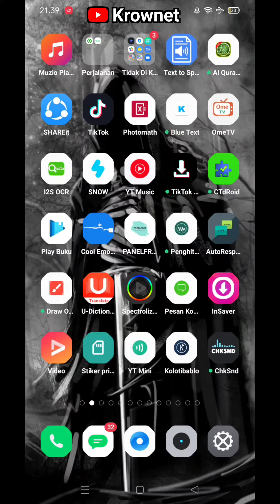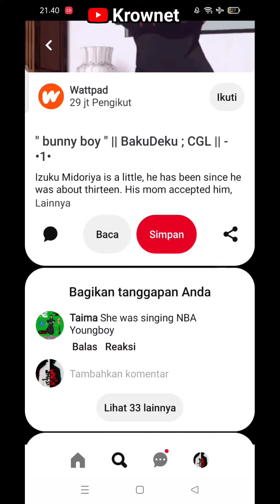Cara Download GIF Di Pinterest Android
Cara menyimpan gif di Pinterest

cara download gif pinterest
cara download gif pinterest mudah banget
cara download gif di pinterest iphone
cara download gif di pinterest pc

Beranda
Shorts
Koleksi
Eksplorasi
Semua
Game
Musik
Live
Acara memasak
Sepak bola
Animasi
Memasak
Game petualangan aksi
Baru diupload